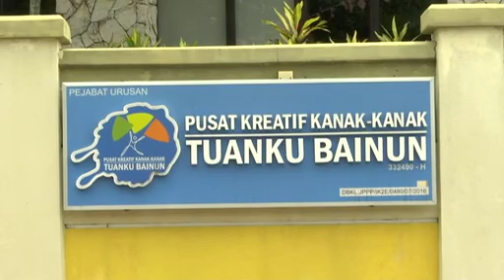Cerita Sihat Nisa: Olimpik anak istimewa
Mendidik anak-anak istimewa dalam bidang sukan, Special Olympics mampu mengangkat golongan terlibat hingga ke peringkat antarabangsa. Cerita Sihat Nisa Minggu ini memahami dan mendalami, dunia Special Olympics - Olimpik Anak Istimewa.